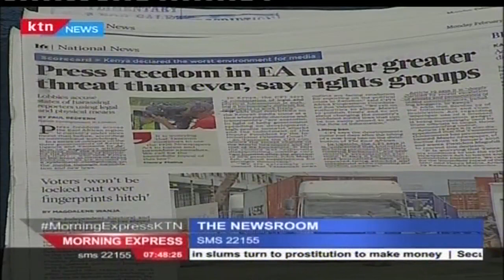The Newsroom:How the media covered top stories during the week [Part 3] 3rd February 2016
Is media infringement in Kenya suffocating journalism in Kenya?Journalists fear covering certain stories that have controversies. Proper laws need to be implemented to govern practice journalism in Kenya.